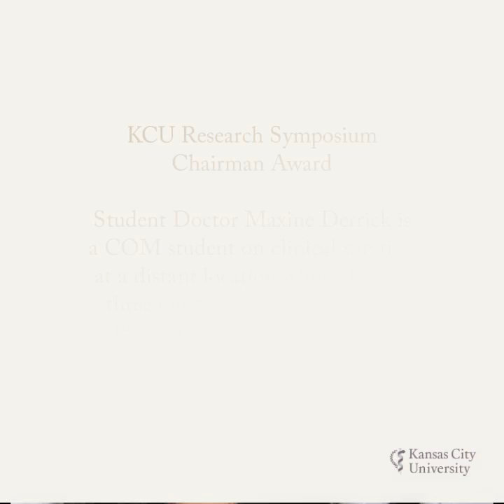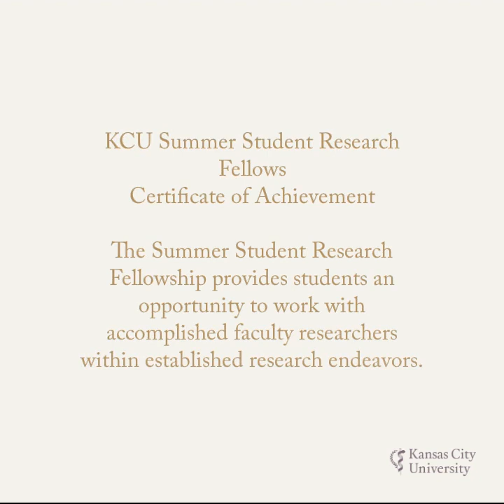2023 KCU Student Research Symposium award winners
Congratulations to the 2023 KCU Student Research Symposium award winners!